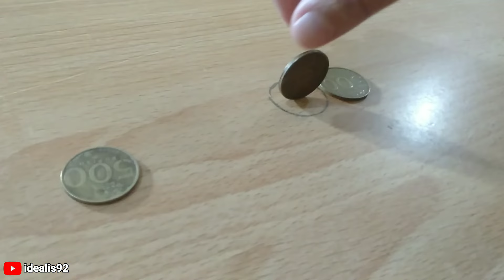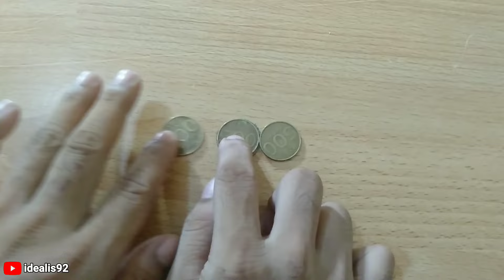BAGAIMANA CARANYA? SATU KOIN TIDAK BOLEH DI SENTUH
video ini di buat oleh idealis92,